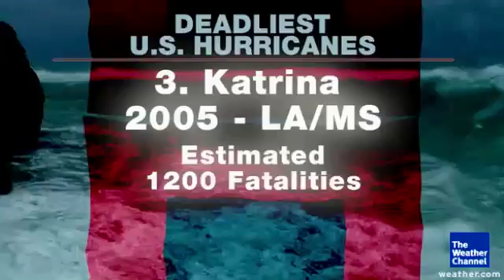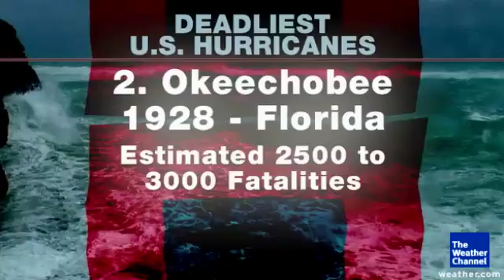Top 5 Deadliest Hurricanes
The Weather Channel meteorologist Mike Bettes looks at the top 5 deadliest hurricanes ever to hit the United States.